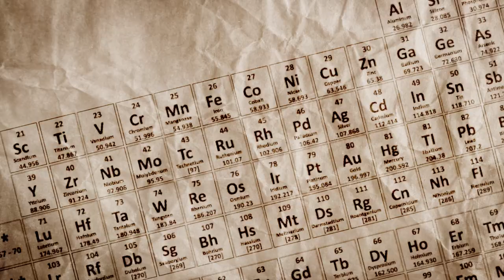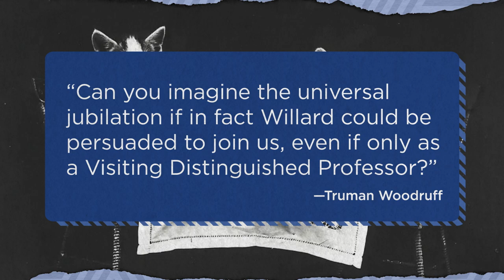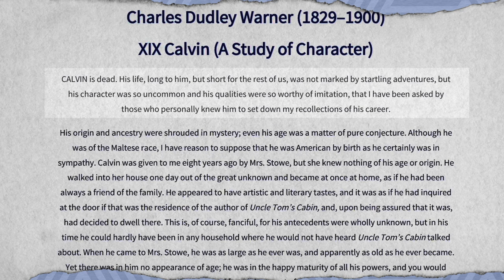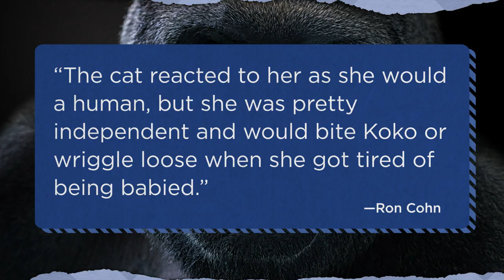16 of History's Coolest Cats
Have you heard of the cat who survived three shipwrecks? How about the cat who lived to be over 30 years old? Today we're talking about the coolest cats from history, from Lil Bub to Able Seacat Simon.

These aren't your everyday cats. These cats have published scientific papers, lived in the White House, and even gone to space. Join host Erin McCarthy in a history lesson of adorable proportions.

0:00 Unsinkable Sam
1:22 Able Seacat Simon
2:06 Dixie and Tabby
2:28 Felicette
3:05 Chester AKA FDC Willard
4:10 Macak
5:02 Peter
5:32 Pangur Ban
5:46 Calvin
6:27 Bambino
6:52 Pepper
7:11 All Ball
7:48 Oscar
8:23 Creme Puff
8:39 Lil Bub
9:03 Tombili